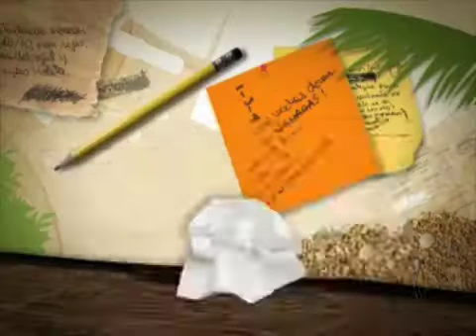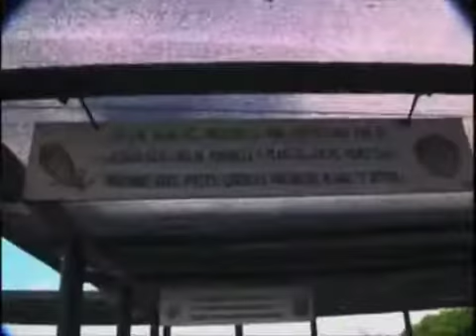Beach Guide: Cartagena, Colombia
Oceanario "Islas del Rosario", Cartagena Colombia